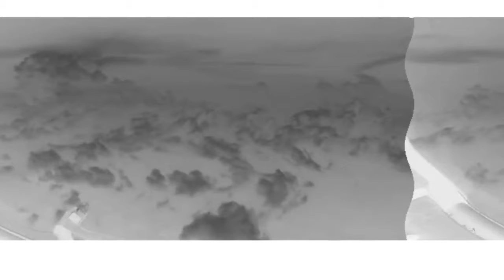ed sol - over the arabian sea /with 666mph to bombay/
A weird journey to Goa/1996EP